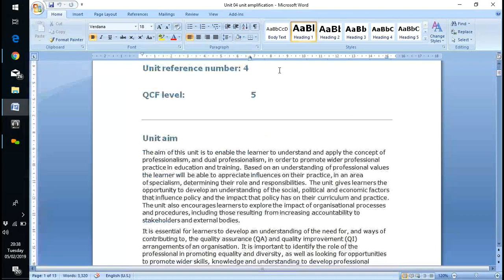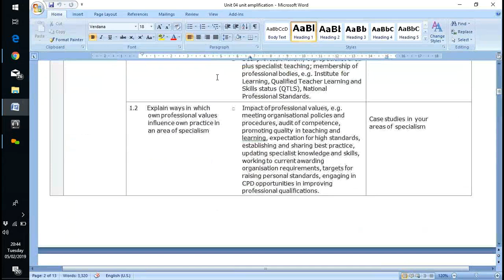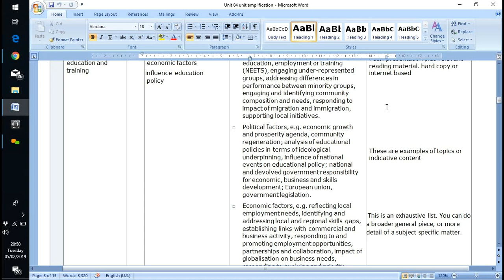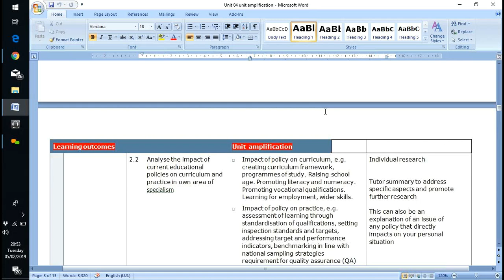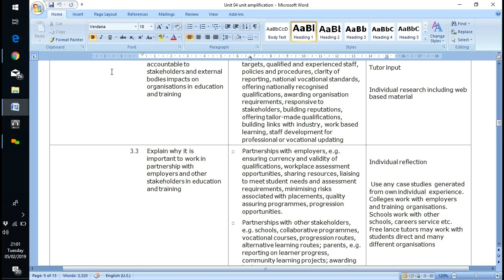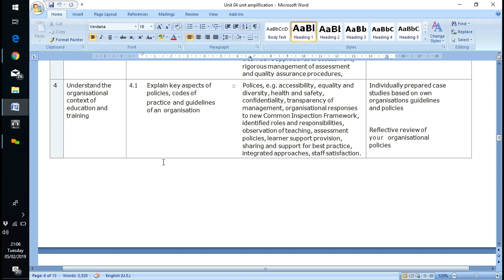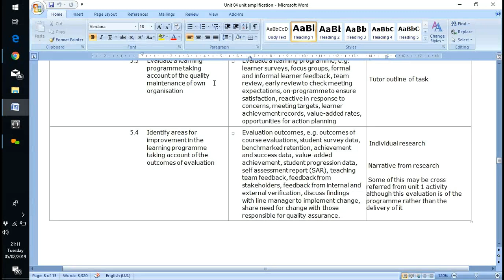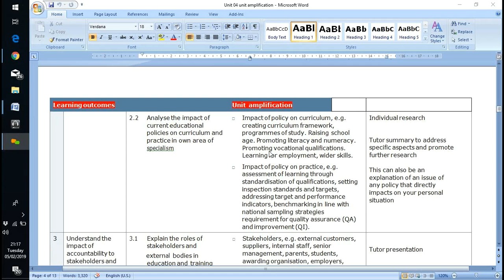NCFE L5 Diploma in Education and Training Unit 4 Wider Professional practice and development LO5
Over the years the education portfolio has expanded to include accounting, business, computing, digital marketing, human resource management, healthcare, logistics, tourism, and teaching courses. UK Versity is British Accreditation Council accredited College and a centre for ATHE, Cache NCFE, OTHM and Pearson. All courses offered to learners lead to a UK university degree or master’s qualification in the areas of accounting, business, computing, management, or healthcare. UK Versity Online is included in  2018 Parliamentary Review - as one of the pioneering companies under the technology sector delivering British Education globally. In the last year, UK Versity has grown and now has a presence in the form of satellite centers in Manchester, Seoul, London and Istanbul.